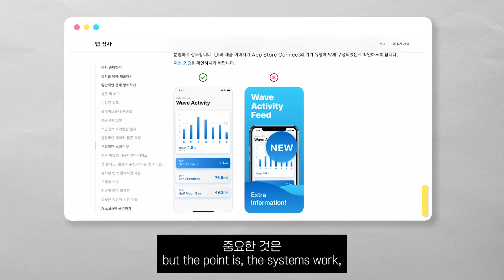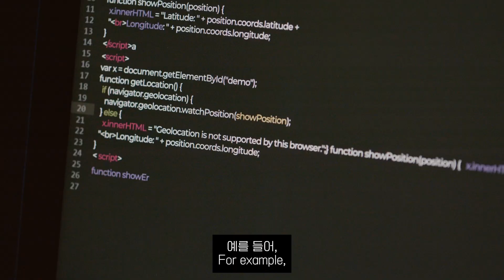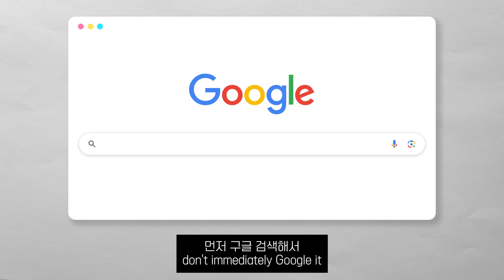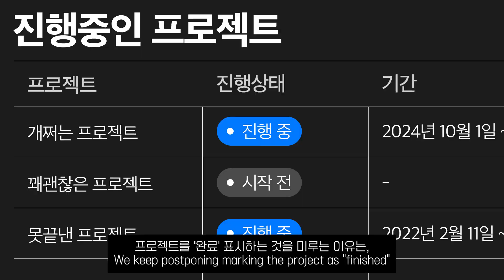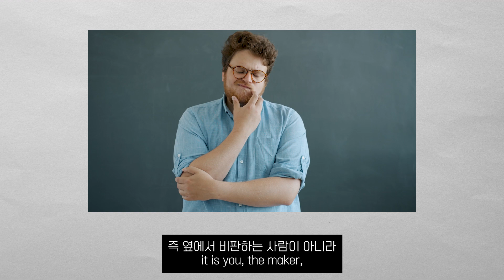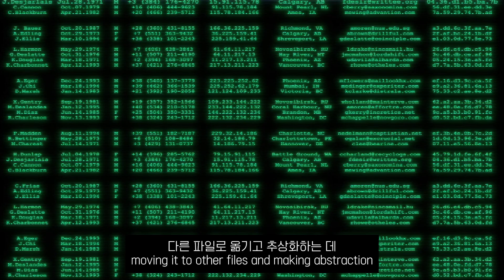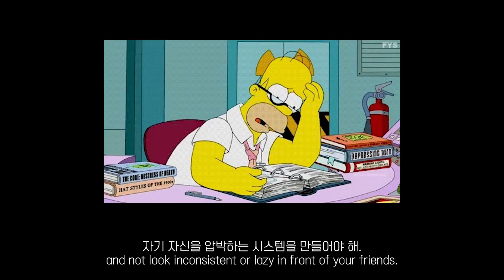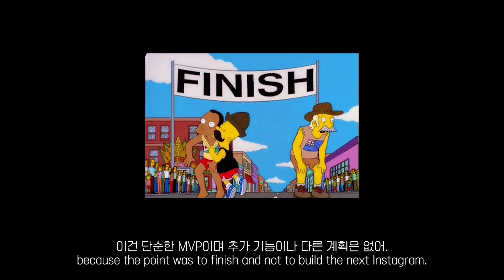내가 6일 만에 앱 런칭한 비법?!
사이드 프로젝트 시작부터 끝까지
6일만에 앱 런칭하기!
여러분의 생각도 궁금해요. 댓글로 남겨주세요~ 🙏🏻
🤠 푸시알림을 보낼 수 있는 앱 Puuush!
🔥 니꼬쌤과 공부하는 SQL 마스터클래스 🔥
📌 직접 만들면서 코딩 배우기  (*무료*)
🔥 NextJS 14 시작하기 (무료) 🔥
🔥 당근마켓 클론코딩 (2024 최신 버전) 🔥